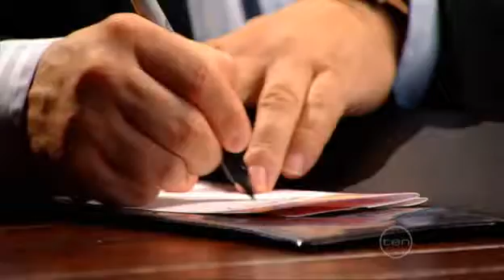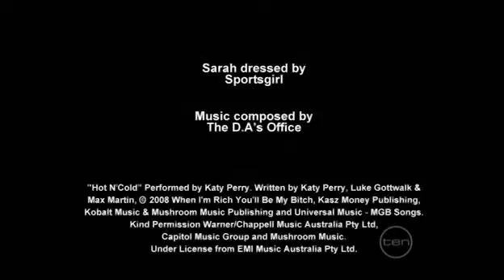MasterChef Australia S01E44